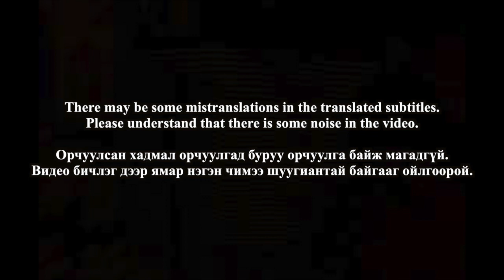🇲🇳🇰🇷🔥Korean Hiphop Junkie react to Young Mo'G - Naadii (MGL/ENG SUB)